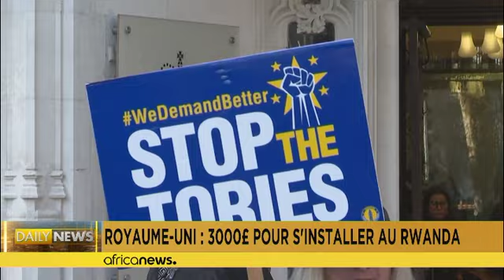UK to pay asylum seekers £3,000 to move to Rwanda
The cash in exchange for moving to Rwanda is just another scheme in Prime Minister Rishi Sunak's ambitious plan to stop irregular migration. It does not replace the plan to deport illegal arrivals to Rwanda, which has been blocked by courts over concerns about the east African country's safety